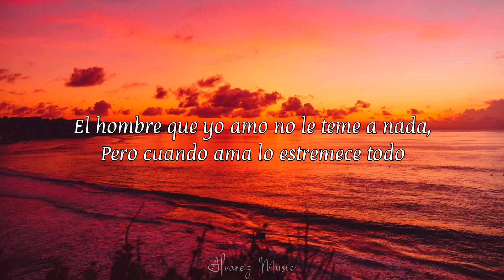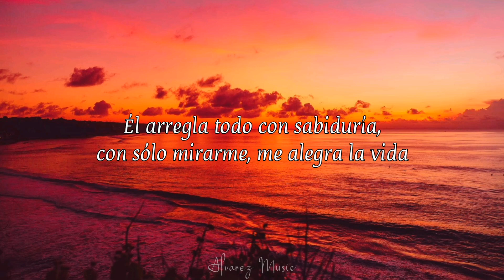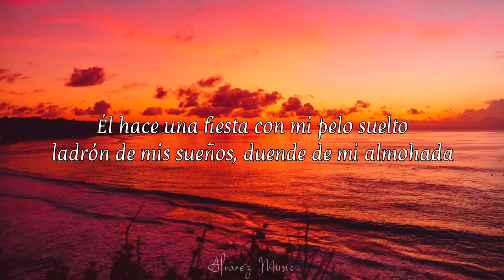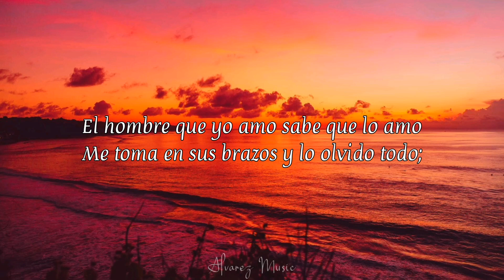Myriam Hernández - El Hombre Que Yo Amo (Letra)